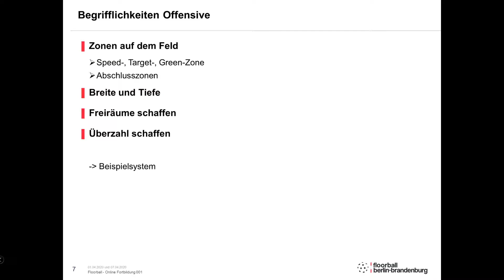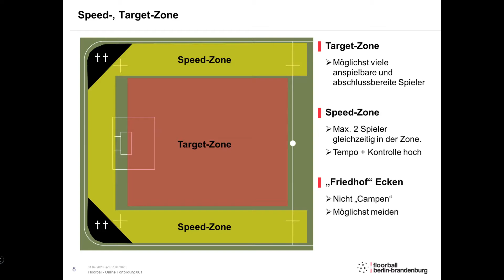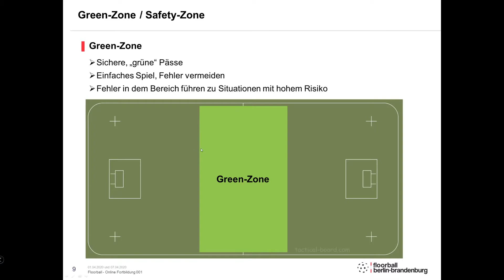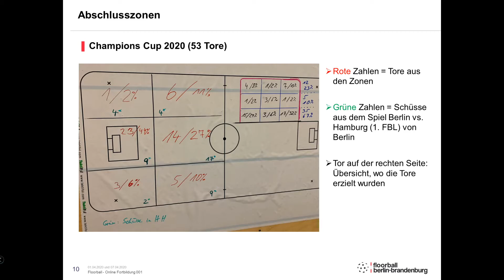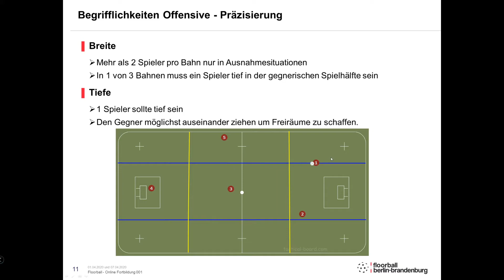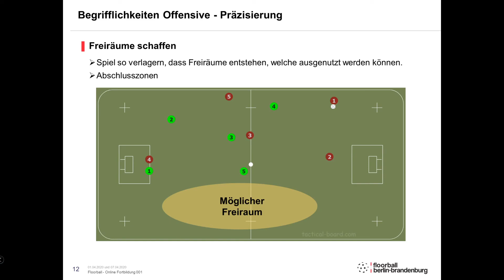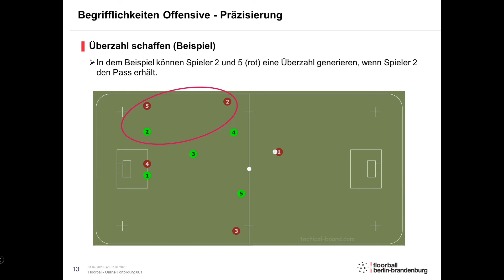Kurs 001 Grundlagen - 2. Offensive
Themen
o Begrifflichkeiten
o Teamtaktik